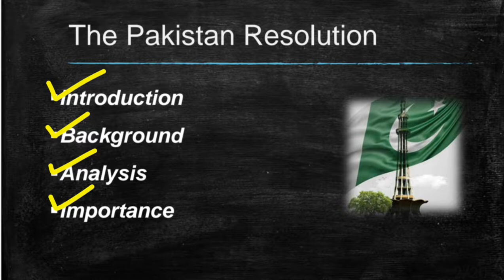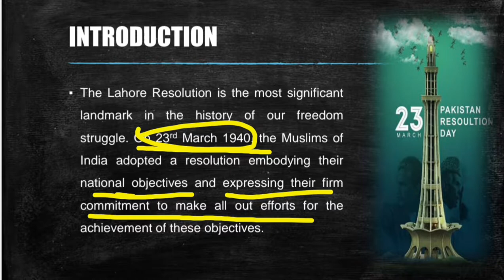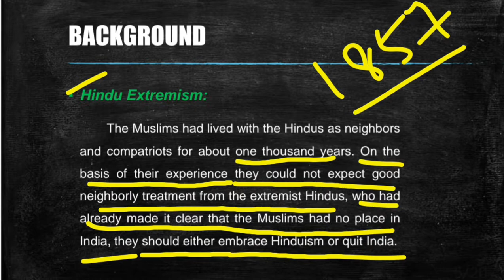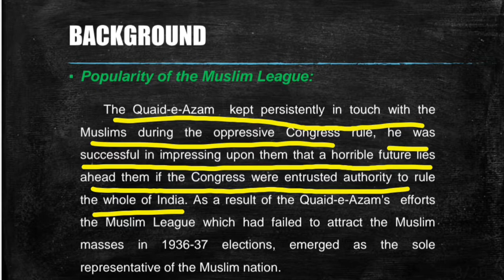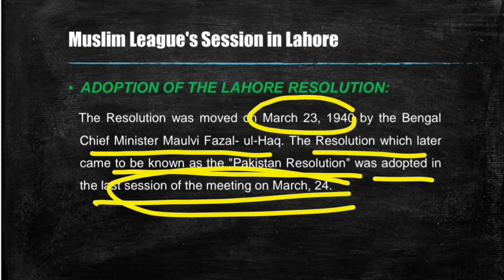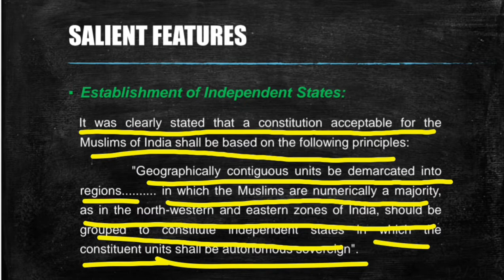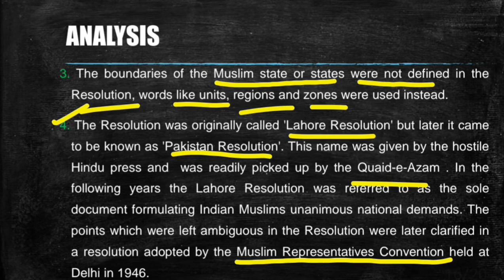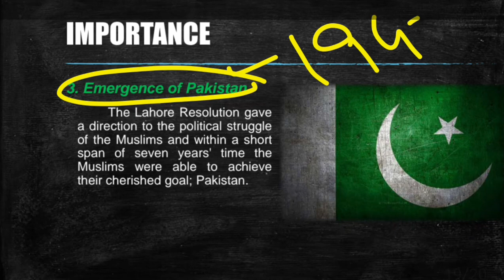Pakistan Resolution | Chapter 1| Lecture 5 | Pakistan Studies | Federal Board | CSS |PMS|Pak Affairs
In this  video, the Khilafat Movement is discussed. This video is especially for the students of Intermediate.
This video is also helpful for the CSS/ PMS aspirants.